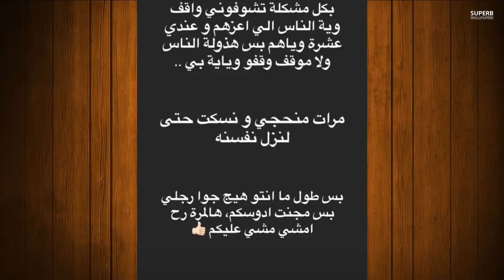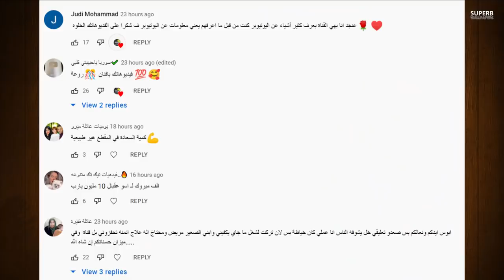غيث مروان يكشف حقيقة قمر الطائي تشوه سمعة نور مار لمشاهير دبي بتسجيل صوتي صادم وريدر يكشف ياسو !!؟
انس _واصالة
اصالة المالح
Music anasala
Alwan tube
Related
مملكة القصص
Related
Mo Vlogs
Ahmad Aburob
هلكني المرض !!
جول مان
اغنية طول ما احنا سوا //اصالة :انس
Eman Jaf
❤💙اصالة مالح - طول ما احنا سوا
GreenMoon